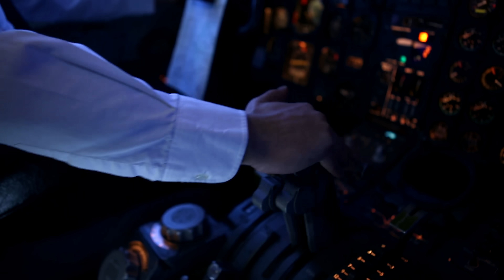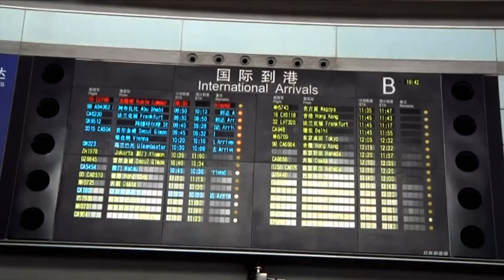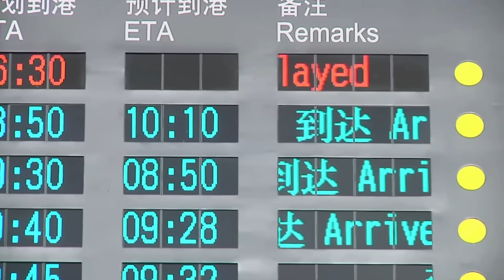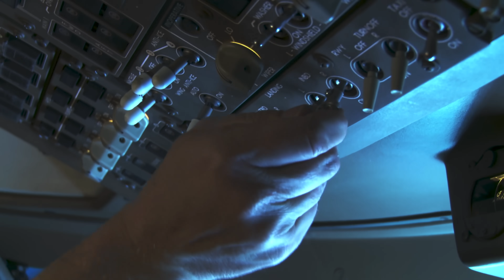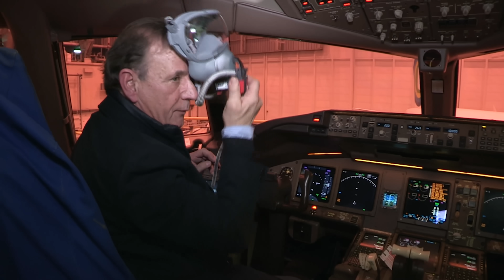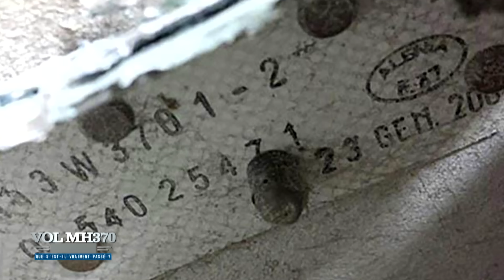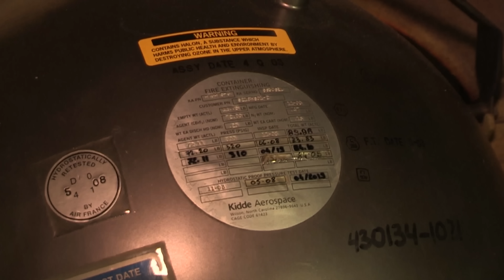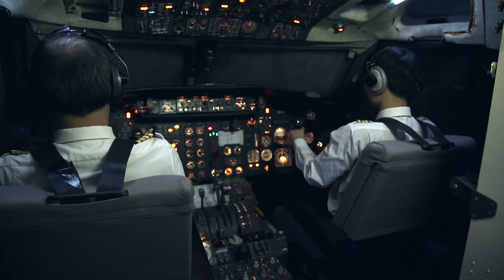Vol Malaysia Airlines MH370 : que s'est-il vraiment passé ?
C'est un mystère inédit dans l'histoire de l'aviation. Le 9 mars 2014, un Boeing 777 de la Malaysia Airlines disparaissait, avec à son bord 239 passagers et membres d'équipage. Depuis, aucune épave n'a été retrouvée et l'avion, considéré comme le plus sûr du monde, est toujours porté disparu. Que s'est-il vraiment passé ? Plusieurs hypothèses circulent pour tenter d'expliquer l'inexplicable.